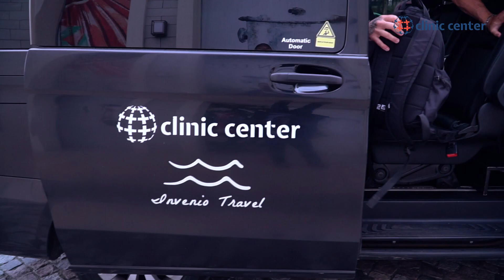Hair Transplant in Turkey I Rees's Medical Journey I Clinic Center Turkey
Watch Rees's full medical journey for his hair transplant from the UK to Clinic Center. He gives some useful information about hair transplants in Turkey and Clinic Center.

Leave an inquiry for ONLINE CONSULTATION!